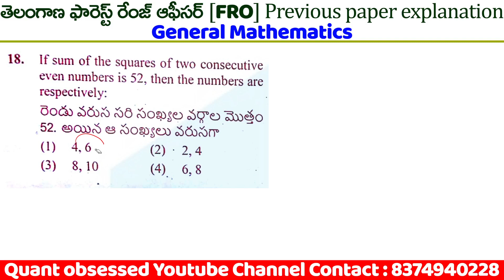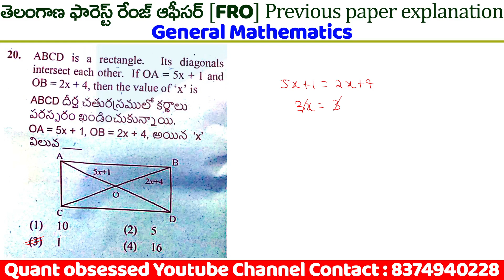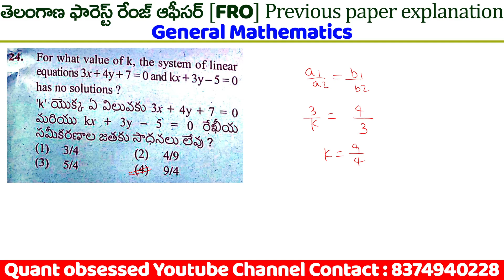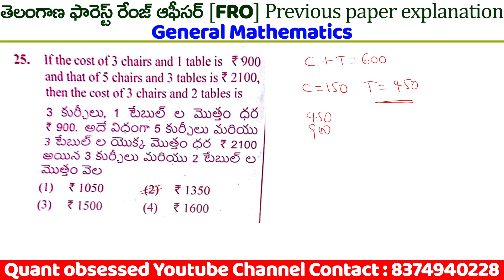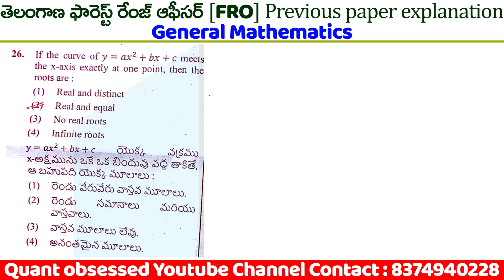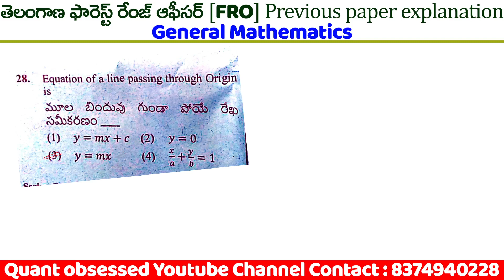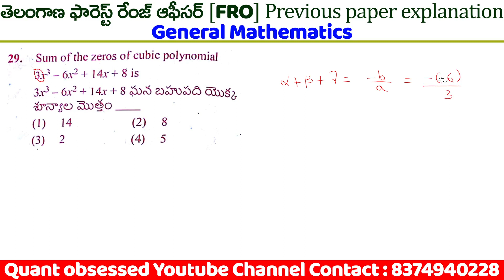Telangana Forest Range Officer (FRO) General Mathematics Previous paper explanation